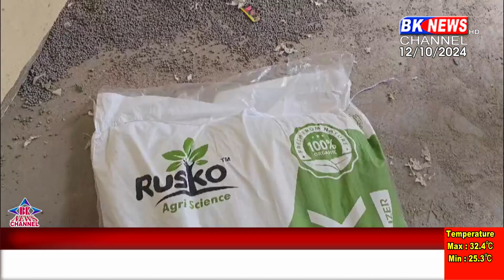શું આ ખાતર નકલી છે..?